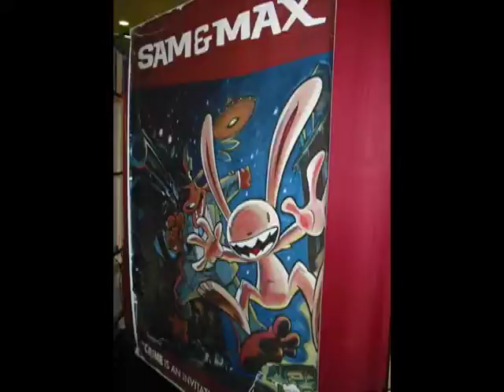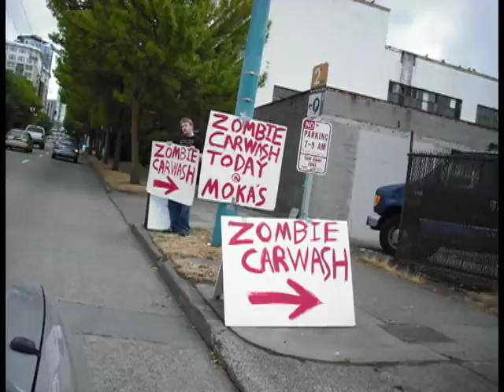PAX 2009 Slideshow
A bunch of pictures from my time at the Penny Arcade Expo 2009.